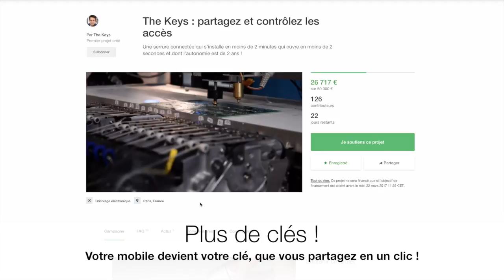[INC] Ideators'n Co #6 - the Keys - Kickstarter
Bonjour !

Nouveau projet sur la chaîne de MrJigoba 😄

J'ai décidé de mettre en avant des projets en crowdfunding pour lesquels je soutiens (ou que j'aime bien). Pour le moment ces projets sont issus de la plateforme Kickstarter.

Donc, le but est d'aider les créateurs a se faire connaître et réussir leur projet par notre engagement.

Si vous êtes vous même créateurs, contactez moi, je me ferai un plaisir de vous mettre en avant (si votre projet m'interpelle évidemment).

A bientôt !

*Crowdfunding = financement participatif